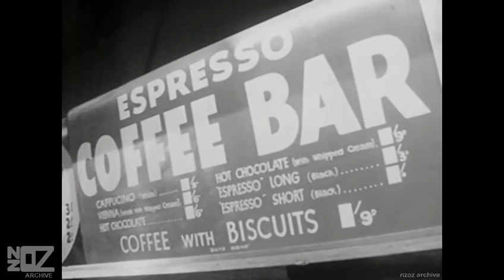Mod's Nod - News story on the Mod's Nod on ABC-TV program Weekend Magazine (1965)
Music from Australia and New Zealand in the year 1965:

A news story on Melbourne's Mod's Nod scene on the ABC-TV program Weekend Magazine - broadcasted in 1965.

Note: Weekend Magazine was a long-running television show, shown by the Australian Broadcasting Corporation. Its original producer was Rex Clayton, with subsequent producers including Ivan Chapman. This short format show was typically filmed by the ABC's news correspondents in their spare time, the diversity of its subject matter reflecting the diversity of their interests. During the 1970s, Weekend Magazine was run after the Sunday evening news. "Sunspot", the distinctive theme music accompanying its credits, was written by Tony Osborne. The program was terminated by ABC management during the 1980s, in the face of outcry from audience and journalists alike.
Wikipedia

Artist Origin:
Artist Location:
Track:
Release Date:
Chart Position:
Composer:
Produced by:
Label:
Featured on:
Footage Information:
Artist(s) link:
Copyright:

Performers: